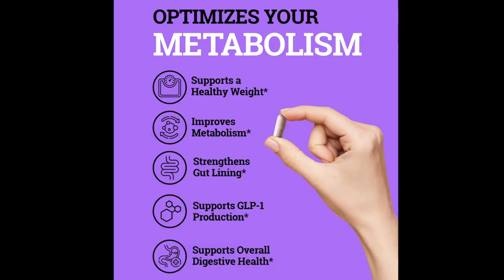Akkermansia Supplement Review: Unveiling the Gut Health Revolution!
🌿 Get ready to embark on a journey into the world of gut health with our Akkermansia supplement review! In this video, we're delving deep into the benefits, ingredients, and potential impact of this revolutionary supplement. Join us as we explore the science behind Akkermansia, its role in gut health, and what makes it stand out in the world of supplements. Whether you're looking to optimize your microbiome or simply curious about the potential of Akkermansia, this review will provide you with valuable insights. Let's uncover the gut health revolution together! 🌿🦠🔬